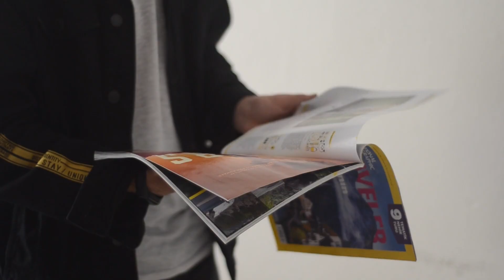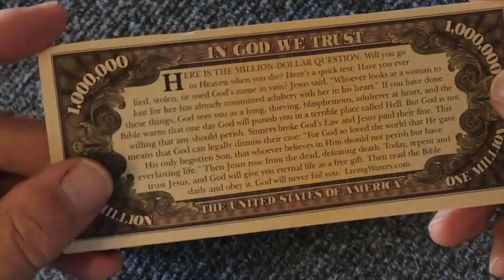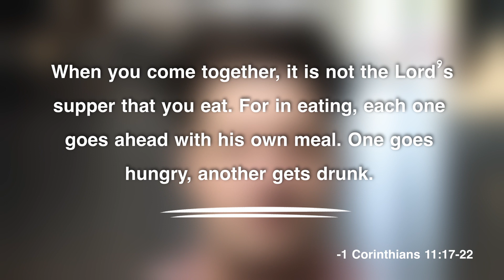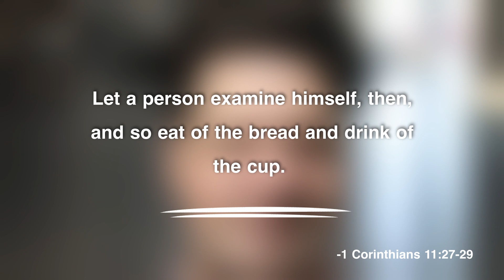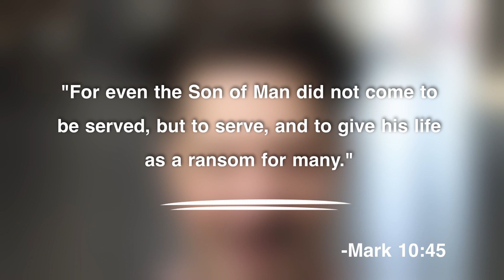What type of Christian are YOU: ENTITLED or SACRIFICIAL? : 1 Corinthians 11:17-33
Have you ever met a Christian who seemed to have everything figured out... that everyone owes them something? The sad truth is that many Christians struggle with this reality. Paul teaches in 1 Corinthians 11:17-33 that Christians should be sacrificial as Christ has for them.